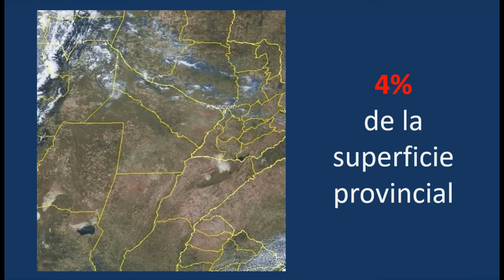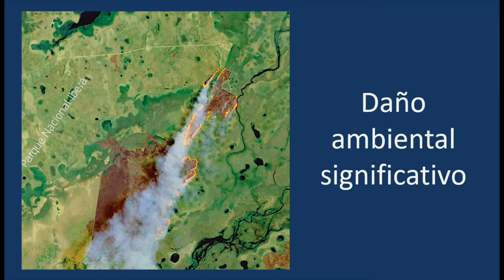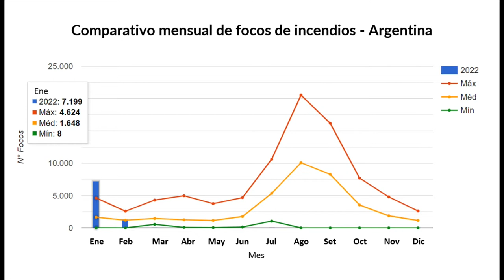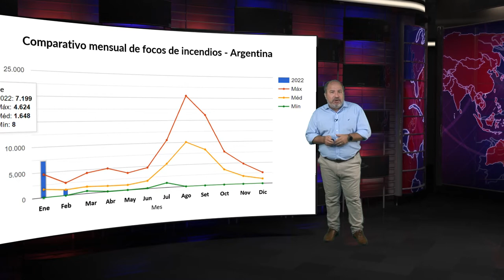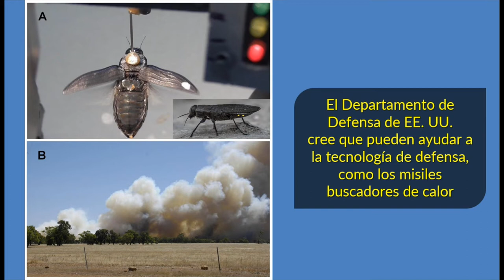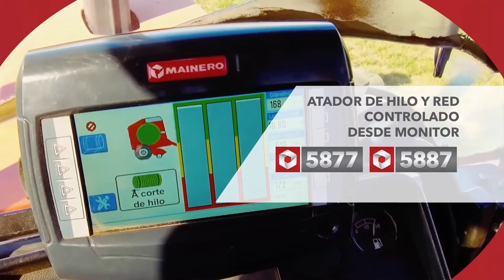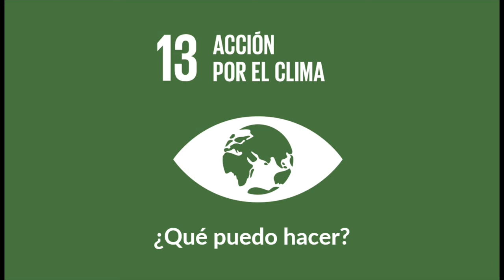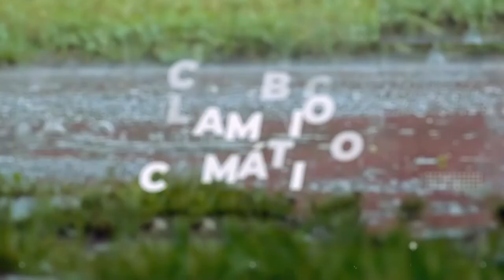EN EL RADAR 11-02-2022